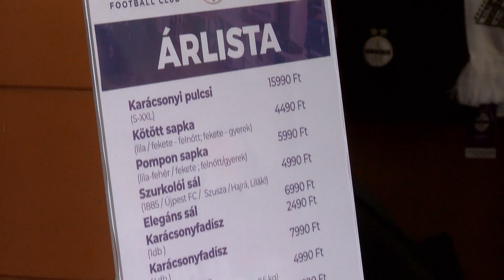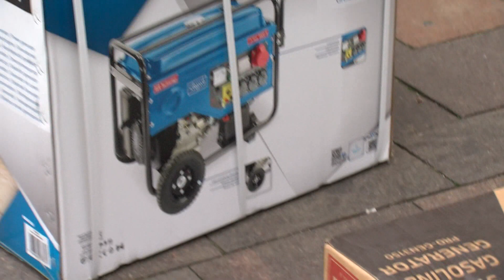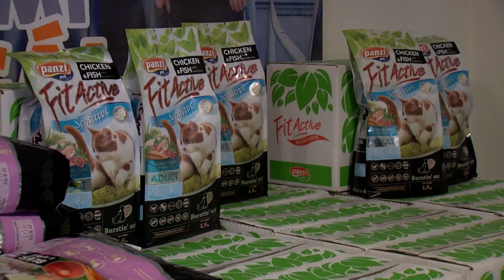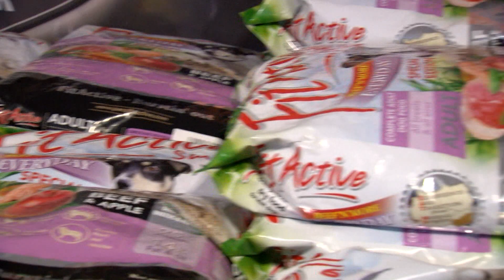Körkép - Teljes adás - 2022.12.16.